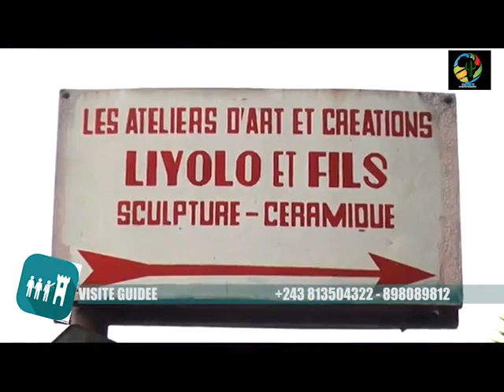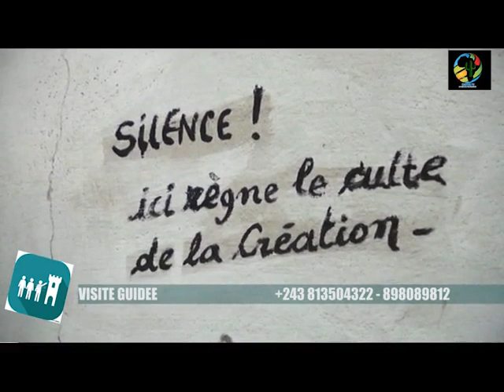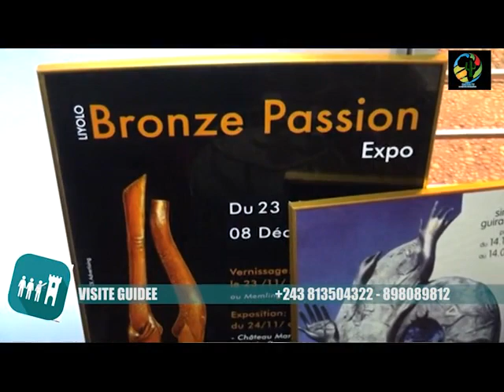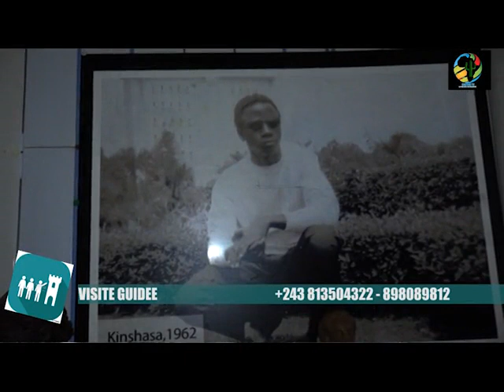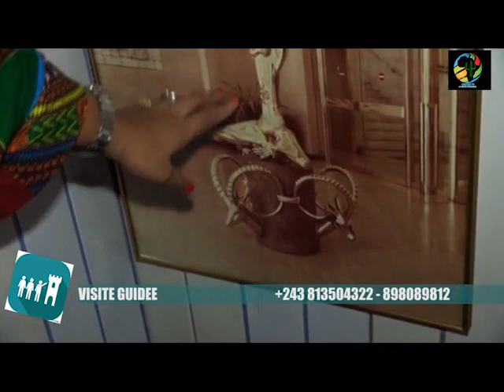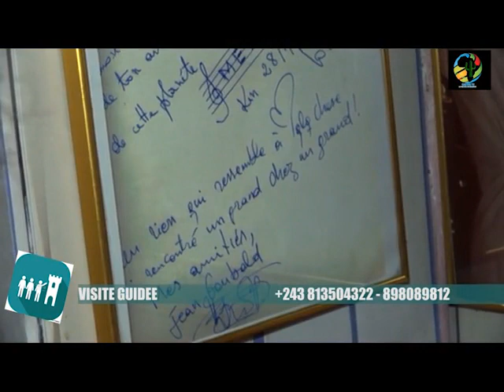Regardez ce qui reste des ateliers de Maître Liyolo 6 mois après sa mort. Mioto Liyolo explique.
Maître Liyolo et Mioto Liyolo